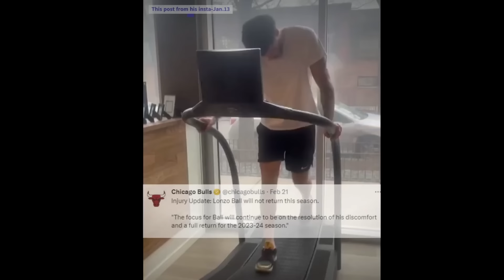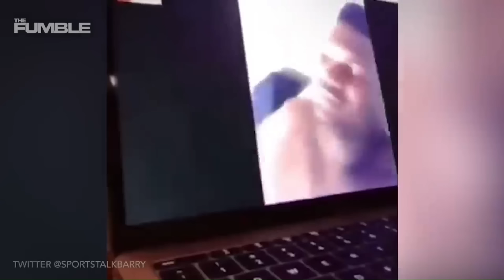What Happened to the Top 3 Picks of Every Draft in the 2010's?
Going through the NBA careers so far, of the top 3 picks of every single year in the 2010's. Hope you enjoy.

Inspired by Sweatband